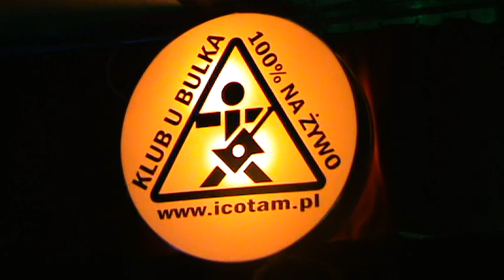Orion - Sulęcin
Pierwszy koncert zespołu Orion w Sulęcińskim klubie "Bulek".